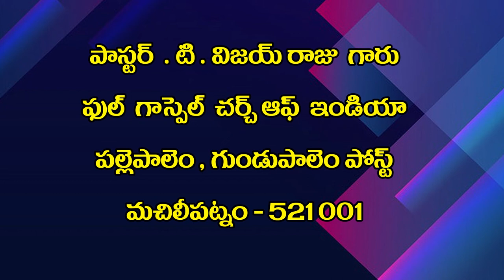22 12 2021 T Vijay kumar garu